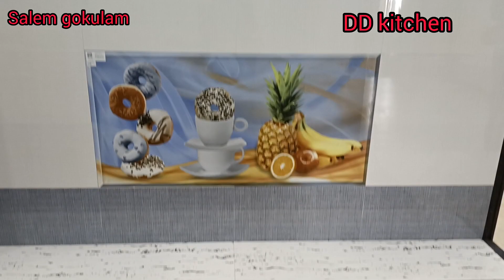உங்கள் வீட்டிற்கு இந்த மாதிரி போடுங்க| வீடே அழகா இருக்கும் | DD kitchen..